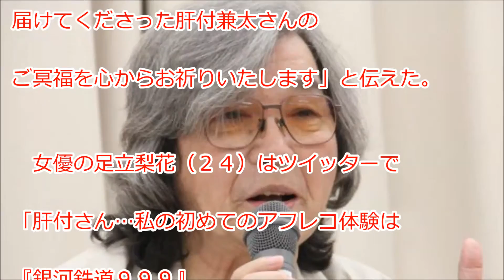肝付兼太さんに「魔法の天使クリィミーマミ」、「ドカベン」、「銀河鉄道９９９」等で共演の声優仲間らが追悼続々。「ドラえもん」公式も「子どもに夢」。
アニメ「ドラえもん」のスネ夫役などで知られる声優の肝付兼太（きもつき・かねた、本名兼正＝かねまさ）さんが２０日、肺炎のため死去した。８０歳。鹿児島市出身。２４日、所属事務所が発表した。声優仲間らから追悼の声が相次いだ。